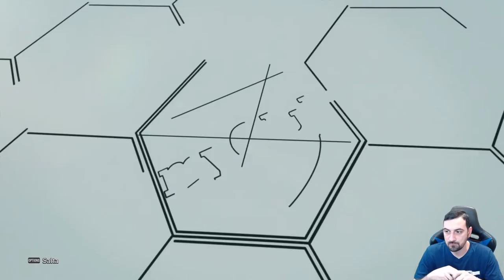PES 2021 | Aggiornamento del Giovedì | POTW, Iconic Moment Real Madrid e 6 Black Ball in regalo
Settimana 27

Aggiornamento del Giovedì | POTW, Iconic Moment Real Madrid e 6 Black Ball in regalo

Se vi fa piacere fate una donazione per supportarmi ;-)